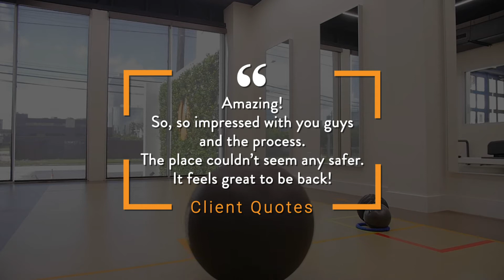What clients are saying about training in-person at Avenu.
As gyms reopen their doors, you might be on the fence about returning.

It's always good to hear directly from those who have gone first what their experience was like.